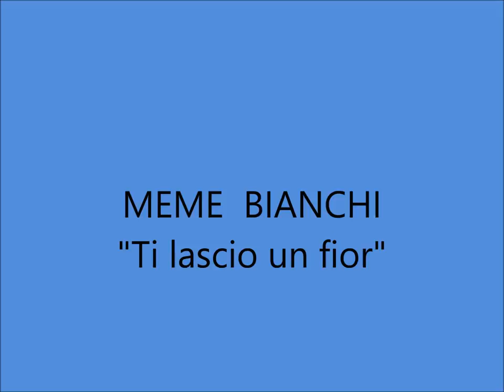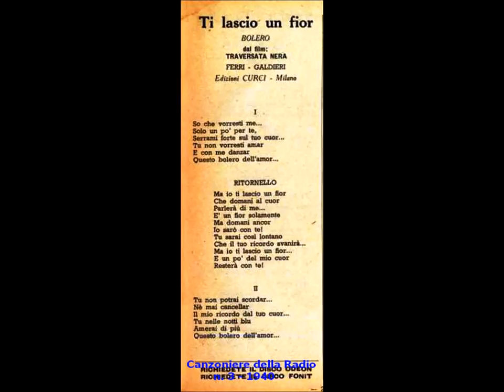Meme Bianchi - Ti lascio un fior (con testo)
MEME BIANCHI – TI LASCIO UN FIOR; canzone bolero di Ferri - Galdieri; 1940; Orchestra diretta dal Maestro Enzo Ceragioli; Odeon GO 20007; dal film "Traversata nera" di Domenico Gambino.

TESTO:
So che vorresti me...
Solo un po' per te,
Serrami forte sul tuo cuor...
Tu non vorresti amar
E con me danzar
Questo bolero dell'amor...

(ritornello)
Ma io ti lascio un fior
Che domani al cuor
Parlerà di me...
E' solamente un fior
Ma domani ancor
Io sarò con te!
Tu sarai così lontano
che il tuo ricordo svanirà...
E un po' del mio cuor
Resterà con te!

BIOGRAFIA (da Wikipedia):
Meme Bianchi, all'anagrafe Magda Merope Bianchi (Porto Ceresio, 26 aprile 1907 – Porto Ceresio, 25 ottobre 2000), è stata una cantante italiana.
Eredita la predisposizione al canto dalla madre, Ida Viale, cantante d'operetta, e dalla nonna, Merope Bianchi, cantante lirica. Da quest'ultima eredita anche il secondo nome, che da piccola non riusciva a pronunciare: così Magda diventa Meme per tutti. Cresce a Porto Ceresio e ottiene il diploma di maestra elementare, ma il padre non gradisce che lei intraprenda la professione dell'insegnamento, così la giovane inizia a lavorare nell'ufficio di spedizioni del padre alla stazione. Negli anni tra le due guerre, alcune famiglie di Porto Ceresio avevano dato vita ad una compagnia filodrammatica e in estate mettevano in scena un vero e proprio cartellone nel teatro appena costruito. Alla fine dello spettacolo, tutti chiedevano a Meme di cantare, e una sera del 1933 un villeggiante, amico di discografici, le propone di fare un provino a Milano. Con il pretesto di commissioni da fare nella grande città, Meme si sottopone all'audizione e ottiene un contratto grazie alla sua grande estensione vocale, la sua voce morbida e la sua dizione chiara. Dopo il primo successo (Maggio, di Bixio e Cherubini), incide centinaia di dischi, molti dei quali sotto la direzione d'orchestra di Mario Mariotti, che diventerà suo marito. Diventa la prima cantante dell'EIAR, esibendosi con le famose orchestre di Petralia e Barzizza. Alla radio interpreta operette come Al cavallino bianco e riviste come I quattro moschettieri, la celebre trasmissione con Nunzio Filogamo legata a un concorso a premi. Nel 1936 è con la compagnia Schwarz, cantante-attrice nella rivista Bertoldissimo. In Grecia inaugura Radio Atene ed in Svizzera Radio Monteceneri; compie molte tournée in Italia e all'estero con la compagnia "I divi del microfono". Nel 1939, nella Chiesa di Sant'Ambrogio di Porto Ceresio, sposa il maestro Mariotti, compositore, arrangiatore e direttore dell'etichetta discografica Odeon, per la quale lei incide. Di Mariotti, dal quale avrà la figlia Marcella, porterà al successo E poi... farai di me quello che vuoi e Aranci (belle bimbe innamorate gli aranci comprate), canzone quest'ultima ripresa nel film di Scola Una giornata particolare con Sophia Loren e Marcello Mastroianni. Altri successi di Meme Bianchi sono: Sola in una notte di tormento, Un giorno ti dirò, Il mio amore è un centrattacco, Violino tzigano. Allo scoppio della guerra continua ad esibirsi in teatro e per i soldati fa un recital accompagnata da una sola fisarmonica sulla nave Grecale. Alla fine i marinai, che avevano chiesto prima al comandante cosa potesse farle piacere per ringraziarla, si presentano in fila con in mano ciascuno un calzino bianco pieno della propria razione di caffè. Dal '43 al '45 continua a cantare a Radio Monteceneri e dopo la guerra ritorna sui palcoscenici italiani e ad incidere dischi. La sua voce, divenuta più matura e pastosa, è ideale per le incisioni italiane di Les feuilles mortes e di La vie en rose. E difatti per qualche anno interpreterà i brani dei più famosi chansonnier. Nel 1958 smette di cantare e si ritira nella città natale, riprendendo il lavoro di spedizioniere doganale alla stazione. È venuta a mancare il 25 ottobre 2000.